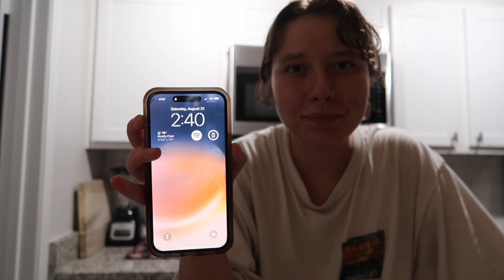a new era. 📦🚍 moving diaries ep. 1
HOWDY GAMERS
join me in my first few days in my new apartment! from getting the keys to organizing, this week is super special to me. in this video I give an apartment tour, unpack, show you days in my life, and organize all of our stuff. hope u enjoy!

→ sixteen twenty five - text me records

FAQ ↓
☽ age? 22
☽ birthday? june 20
☽ pronouns? they/them
☽ software? imovie